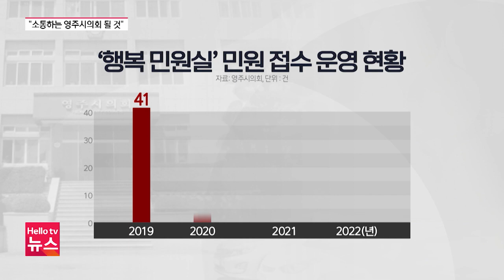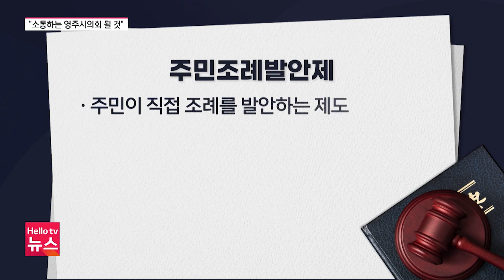심재연 영주시의장 "소통하는 의회, 열린 의정 실현"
제9대 영주시의회의 전반기를 이끄는 심재연 의장은 의정 활동의 핵심으로 ‘소통’을 꼽았습니다.